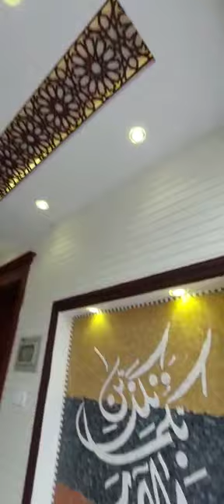brand new house available for sale new city phase 2 wah cantt